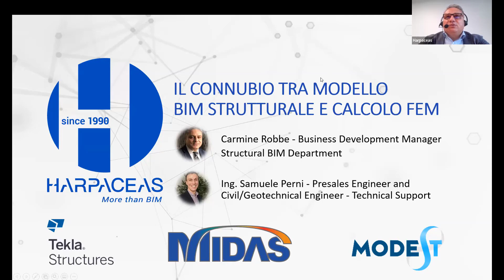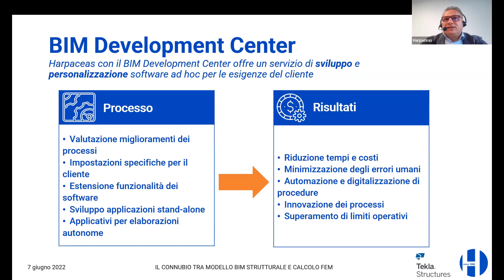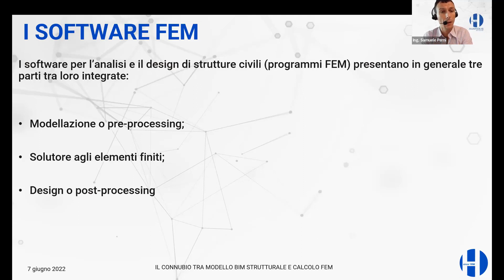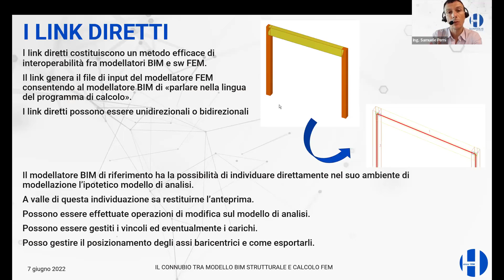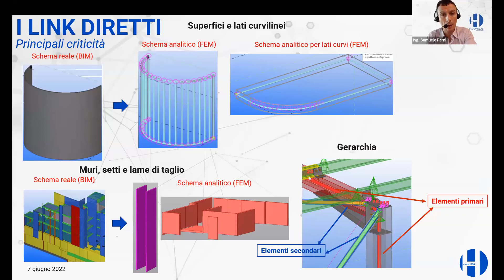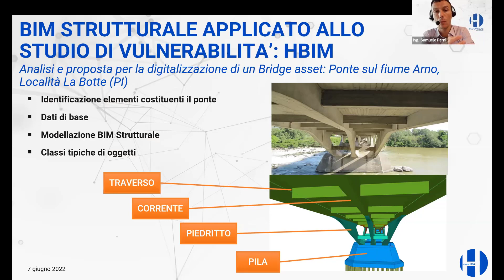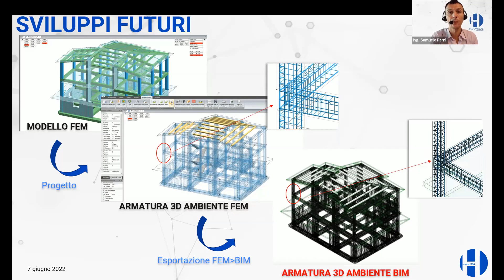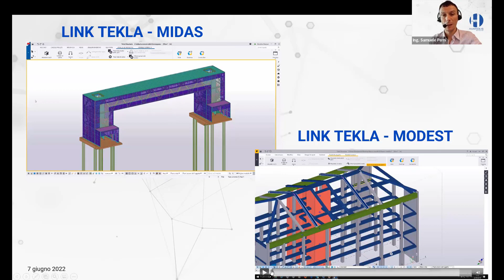Il connubio tra modello BIM strutturale e calcolo FEM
Tra le principali sfide che operatori tecnici ed imprese devono poter raccogliere e sfruttare per essere sempre più competitivi ed efficienti, sul mercato italiano ed internazionale, ci sono il rispetto delle Norme Tecniche per le Costruzioni (NTC 2018), l’adozione dei processi di Building Information Modeling (BIM) per la gestione ottimale dell’intero ciclo edilizio, l’utilizzo delle potenzialità offerte dalle soluzioni tecnologicamente avanzate che l’industria digitale mette a disposizione a costi sempre più accessibili e la verifica della sostenibilità di tali scelte.

 Questo metodo è basato indiscutibilmente su modelli BIM 3D ma non va inteso solo come la possibilità di generare modelli tridimensionali. Il BIM consente, a partire già dalle primissime fasi di lavoro, di generare basi di dati (modelli) per ogni disciplina (Architettura, Strutture, Impianti, Infrastrutture) coinvolta nel processo.

Nell’ambito delle rispettive competenze, i vari operatori sono dunque chiamati a guidare la committenza nelle scelte progettuali ed esecutive più corrette ed efficaci, adeguandosi ed aggiornandosi continuamente per poter identificare le migliori strategie di intervento e le soluzioni tecniche più adeguate.

Esiste una decisa tendenza ad utilizzare i modellatori BIM come ambiente alternativo di pre-processing per generare una struttura. Questa modalità di lavoro propone un metodo più efficiente e moderno di trasferimento dei dati e pone nuove interessanti problematiche in termini di controllo e validazione.

Il passaggio dal modello BIM al modello analitico rappresenta quindi una sfida nella collaborazione fra i diversi attori coinvolti. Grazie a un innovativo workflow, basato sul formato nativo dal BIM e sul formato IFC, questo passaggio viene reso semplice e interattivo.

Attraverso diversi esempi verranno analizzate le operazioni per utilizzare il modello BIM di Tekla Structures direttamente in Midas Gen e ModeSt come modello di analisi, oltre alle possibilità di creare un flusso di informazioni digitali fra modellatore BIM e strutturista, per l’ottimizzazione dei rispettivi modelli. Partendo dal modello geometrico verrà generato il modello analitico, con nodi e allineamenti delle strutture già ottimizzati.
Il nuovo flusso di lavoro consente di ridurre i tempi e prevenire errori nella collaborazione fra chi crea il modello e chi si occupa di analisi strutturale evitando anche doppio inserimento delle informazioni.